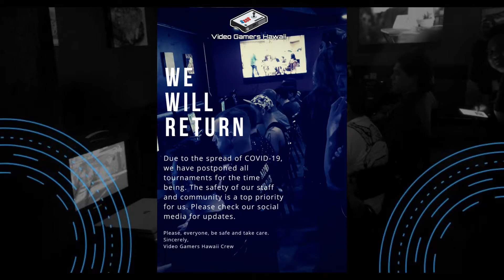PoypleToytle vs. Das_Ignis/Hawaii Online FGC Series/Street Fighter V/May 2020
Pools
PoypleToytle vs. Das_Ignis

Check out the 808FGC Discord Page to get your online Quarantine fight on

When this pandemic blows over.

Please join us every Thursday night at Osoyami Bar & Grill for some Hawaii FGC action. You can find us at 1820 Algaroba St. Honolulu HI, 96826.
from 1930 HST to 2300 HST.